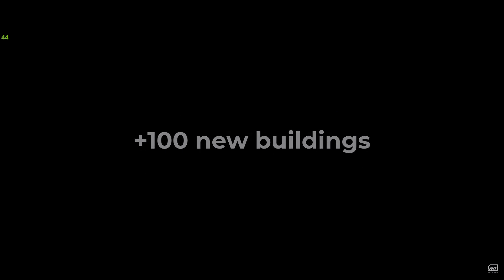FS22# on passe le brouilleur MAP CASTELNAUD EPI 9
Bonjour a tous et bienvenue ! bonne vidéo a toi et si tu cherche les liens c est dessous

● Ajoute moi sur steam ─► bouki77100

● Teamspeak ─► ts26.nitrado.net:10400

● IP serveur public ARK ─► 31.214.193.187:27015

●Nom du serveur public ARK ─►[FR] PVP RP Métier et Commerce

●MODS FS17 ─►